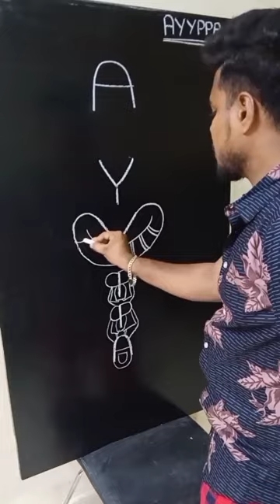💫Ayyappa drawing status💞